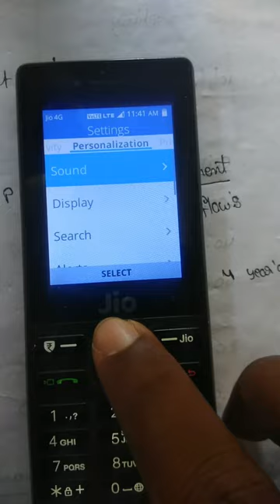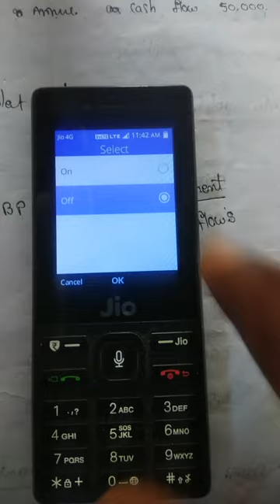How to Off &ON Vibration in Jio phone